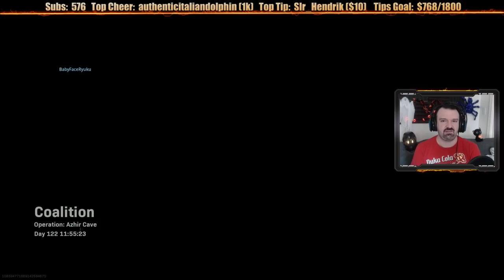Call of Duty: Modern Warfare (2019) Launch MP pt4 - Modern Netcode FAIL